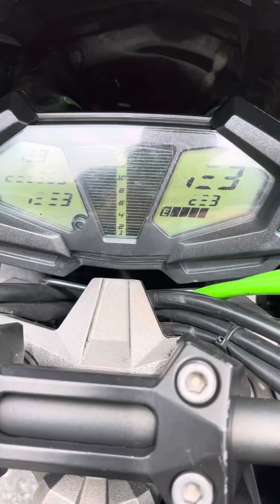2012 Kawasaki Z800 Z8 For Sales Akraprovic Exhaust Icity Motoworld